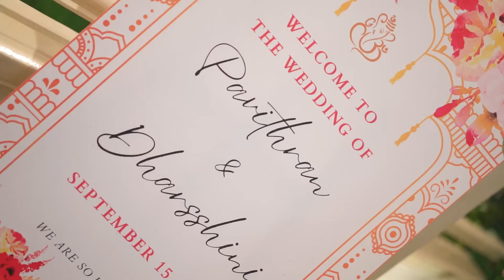Dharsshini & Pavithran Wedding Highlight | Thotta Mahligai, Kuala Lumpur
Dharsshini & Pavithran had such a beautiful and heartwarming wedding at Bangunan Peladang, surrounded by their closest family and friends. Their day was all about love, tradition, and having a great time with the people who mean the most to them.

The whole event had a relaxed, yet elegant vibe, with a traditional band that brought a lively and fun atmosphere to the celebration. Everything felt so genuine, from the colorful decorations to the smiles and laughter shared by everyone.

One of the most touching moments was the tying of the thali. It was simple, pure, and full of love, capturing the essence of their special day perfectly. This wedding was truly a celebration of love, joy, and the start of a beautiful journey together.